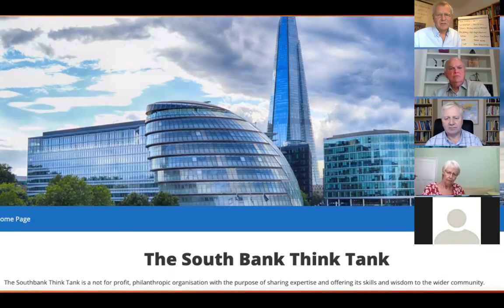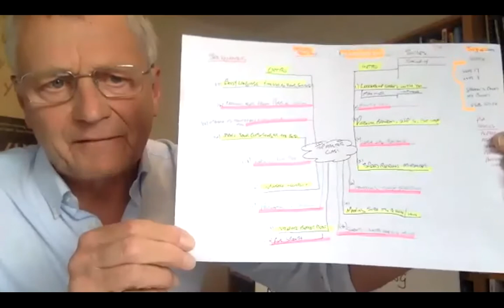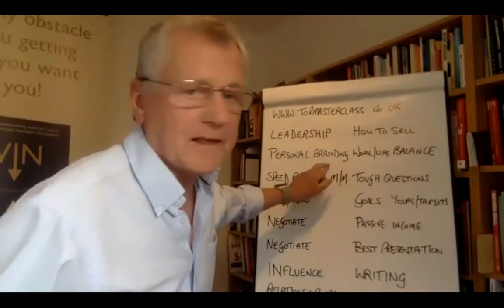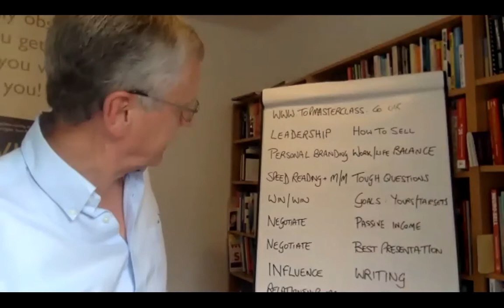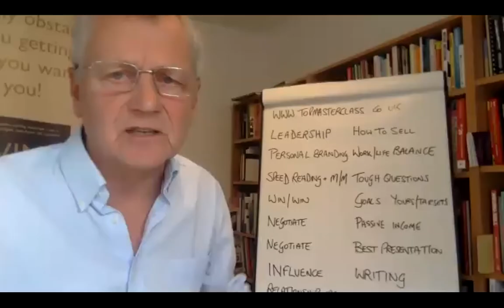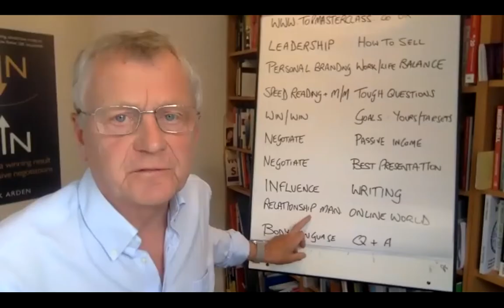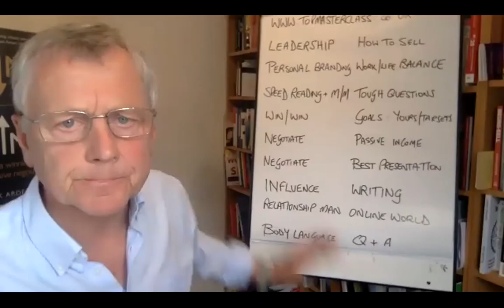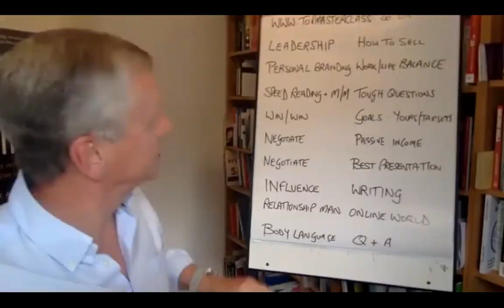The 17 habits of highly effective people - Top Masterclass Tips Graham Jones with Derek Arden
An introduction by Derek Arden and Graham Jones Top Masterclass.  Tips are given in timed segments - fast business success secrets from Psychologist and Negotiator.

One minute per tip.
Leadership
Goal setting
Speed reading
Mindmapping
Body language
Influencing
Negotiating
Selling
Writing for results

Join us on 3rd November - live in london